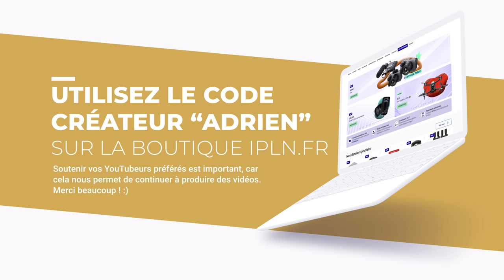LensCoat RainCoat : la meilleure housse anti-pluie pour appareil photo ?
Découvrez mon test complet du LensCoat RainCoat, une housse anti-pluie idéal pour photographier sous la pluie en toute sécurité.

🔥 FORMATIONS TECHNIQUE PHOTO :
Progressez rapidement en photographie et augmentez votre créativité :

💻 FORMATIONS DÉVELOPPEMENT PHOTO :
Progressez rapidement sur les logiciels de développement :

⏰ SOMMAIRE DE LA VIDEO :
00:00​​​ : Introduction
00:45​​​ : Comment installer le LensCoat RainCoat
01:53​​ : Le système de scratchs pour fixer la housse
02:52 : Une totale liberté de mouvement
03:09​​​ : Comment protéger totalement l'appareil photo
03:31​​​ : Les poches latérales pour accéder aux boutons du matériel
05:30​​​ : Mon avis sur le LensCoat RainCoat
06:23​​​ : Bonus gratuit